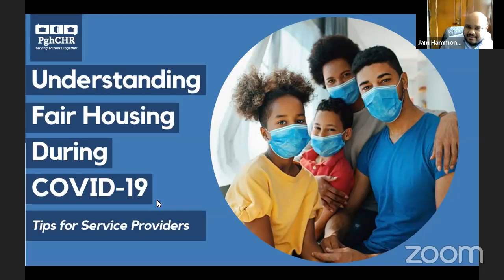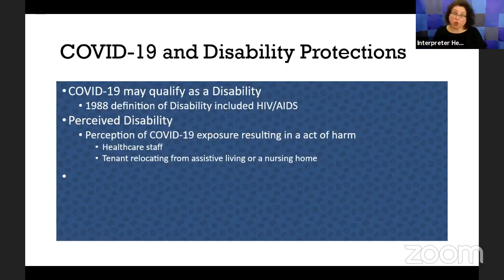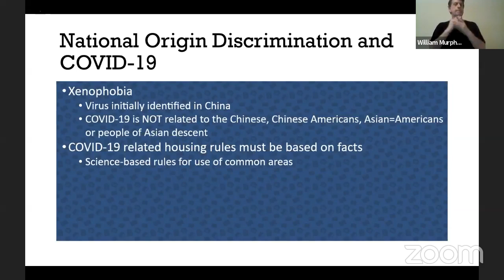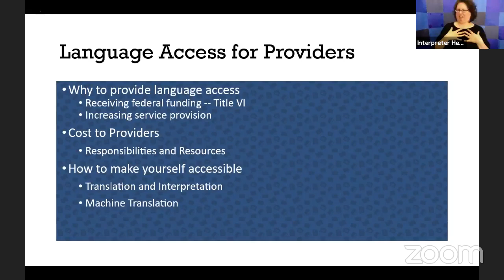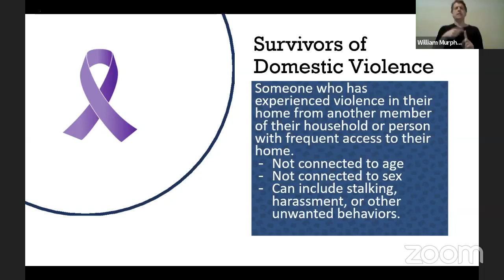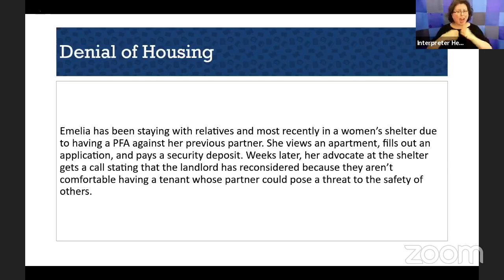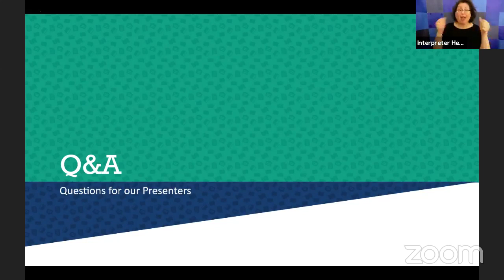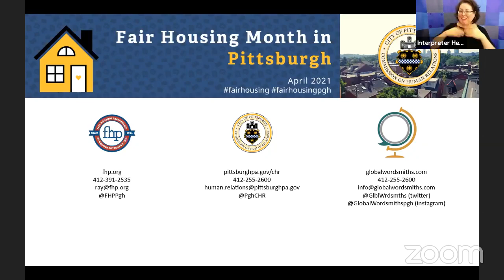Fair Housing During COVID-19: Tips for Service Providers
A webinar held on April 7, 2021 in collaboration with the Fair Housing Partnership of Greater Pittsburgh and Global Wordsmiths to provide information to services providers on their rights and responsibilities as they relate to fair housing during the COVID-19 pandemic.